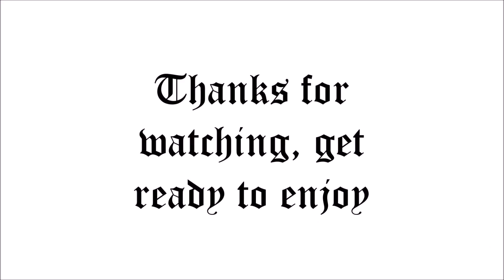Joyner Lucas & Chris Brown - Stranger Things REACTION REVIEW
BREEZY YOUR NEW FAVORITE RAPPER?

PITCH THEM A TV SHOW FOR US!

Go Pro 5 accessories

SOUND: @ItsAVibe
Marloon: @ItsHotInThisBitch
Y.I. @EvenBetterStill
Edwin @EdRebels

SUPPORT JOYNER & BREEZY